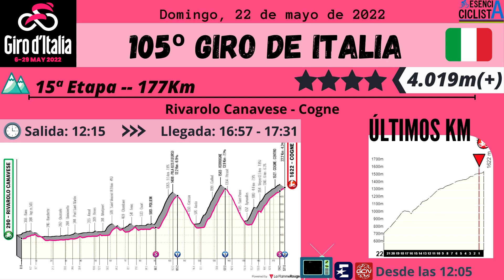Giro de Italia 2022 – Etapa 15: Rivarolo Canavese – Cogne - Esencia Ciclista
💥 La etapa 15 del Giro de Italia vuelve a tener como protagonista la montaña. Tres puertos de 1ª en 80Km provocarán pelea entre los favoritos.

📅 22/05/2022

🚩 Rivarolo Canavese
🏁 Cogne
🚴‍ 177Km

Salida ▶️ 12:15 // Llegada ▶️ 16:57 - 17:31

Lo ➕ destacado:

🗺️ Otra de montaña para la general
🚴‍♂️ Tres puertos en 80 kilómetros
🏔️ 3 puertos de 1ª categoría con final en alto

🧐 ¿Favorito? Richard Carapaz

- Giro de Italia 2022 – Etapa 15: Rivarolo Canavese – Cogne